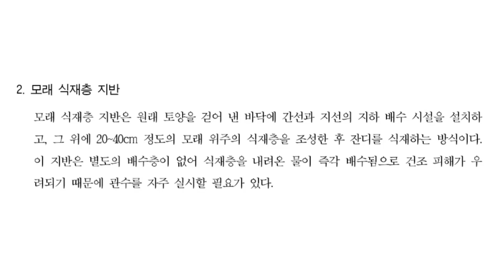수업 자료 잔디